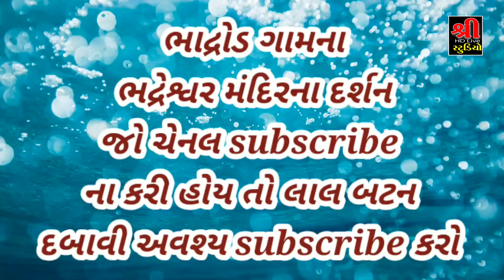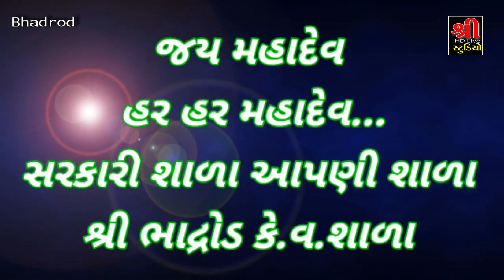Bhadreshvar Mahadev Mandir Bhadrod // Shree studio Bhadrod Official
SHREE STUDIO BHADROD
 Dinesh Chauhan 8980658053